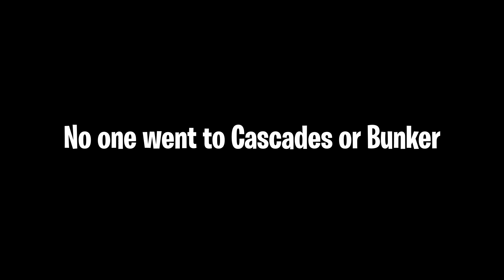Streaking up in new Elite Mode Playlist!!! (Apex Legends PS4)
This is my first time playing the new Elite Mode which was introduced with the brand new Legendary Hunt update. Finally we have a more competitive aspect where players like myself can put our skills to the test. In this video we lose our first match but end up top 5 and in the second game we end up winning which continues our streak.

EQUIPMENT
Monitor 1: Asus PG279QZ 1440p 165Hz 5ms Monitor
Monitor 2: Benq RL2755 27” 1ms 1080p Gaming Monitor
Webcam: Logitech C920S Pro HD Webcam
Stereo Amplifier: Astro MixAmp Pro TR PS4
Headset 1: Astro Gaming A40 TR Wired Headset
Headset + MixAmp Bundle
Headset 2: HyperX Cloud 2 Gaming Headset
Capture Card: Elgato Game Capture Card HD60S
Stream Deck: Elgato Stream Deck 15 Key LCD Keys
Console: Playstation 4
LED Light Strips 1: Govee LED Light Strips 16.4FT
LED Light Strips 2: Tingkam LED Strip Lights Kit 32.8FT
Lighting Setup: Emart Photography Softbox Lighting Kit
Microphone: Blue Yeti USB Condenser Microphone
Microphone Arm: InnoGear Mic Pop Filter + Boom Arm